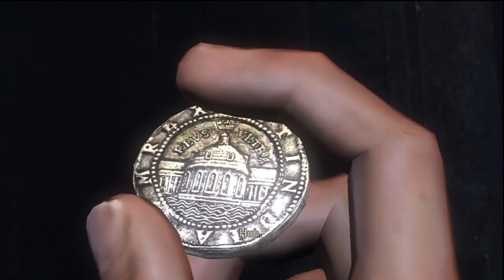Uncharted: Drake's Fortune #2: A Surprising Find (Uncut Commentary)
Our eleventh LP! This was done during the summer of 2010. We recorded almost the entire LP in one sitting.